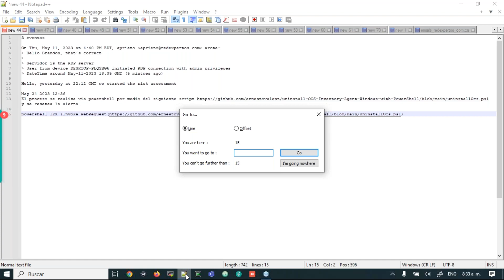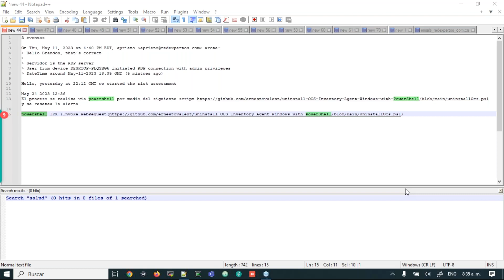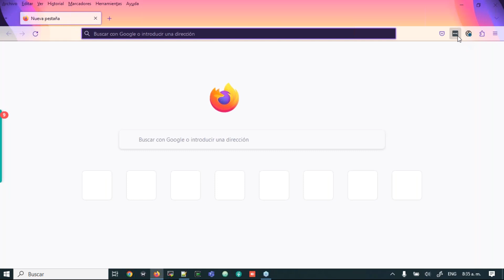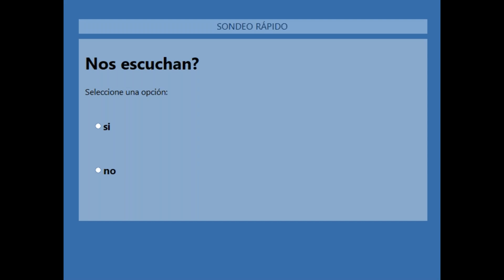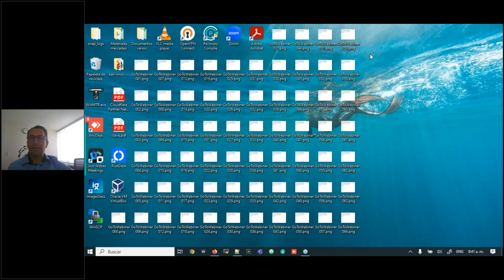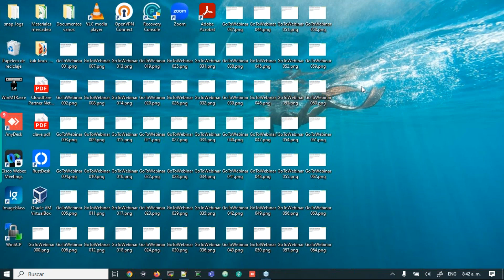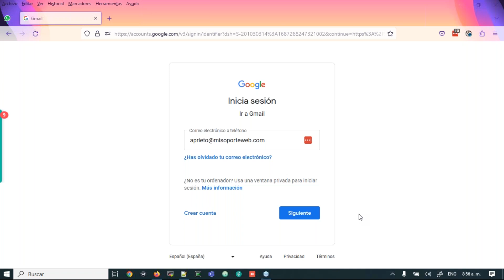Prueba N-able y Red Expertos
Te dejamos la grabación de nuestra sesión.